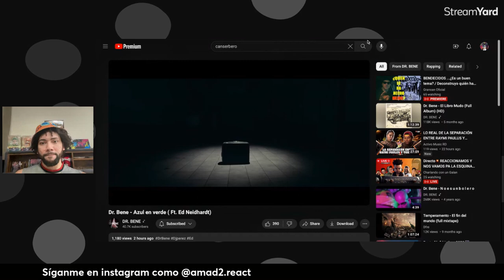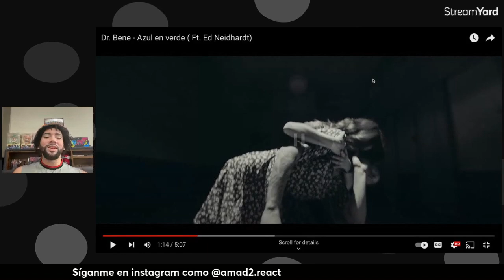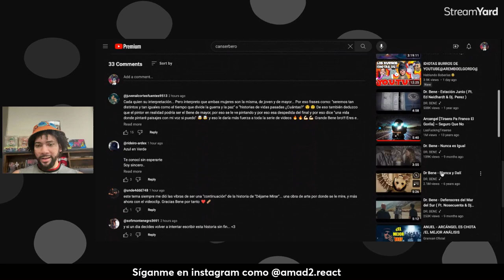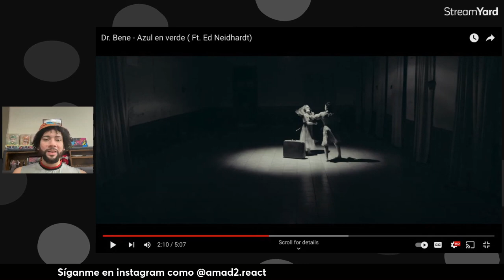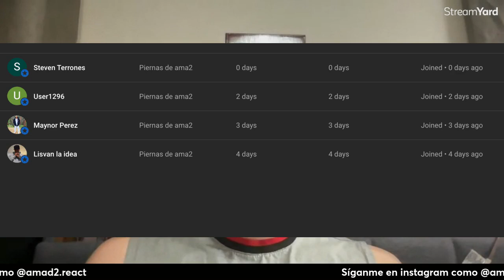REACCIÖN| DR BENE– AZUL EN VERE